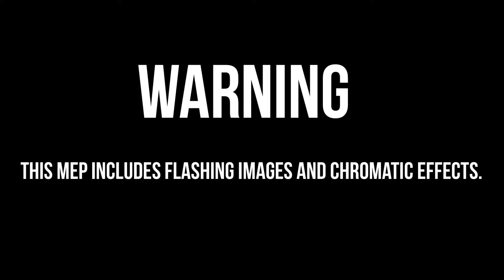You Should See Me In A Crown // Complete Httyd Spooky Mini Mep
I’m really excited to announce my first ever complete mep! This was originally meant for Halloween, but since it’s a bit too late for that I just changed to a spooky mep instead. Thank you to everyone who participated, all your parts were amazing!

~ The Participants ~

Amethyst Fury (Me)
Elena Prime
XxLonecatxX
Shy Wolfie
Soaring

~ Other Infomation ~

Song ~ You Should See Me In A Crown by Billie Eilish
Fandom ~ How To Train Your Dragon 1, 2 & 3